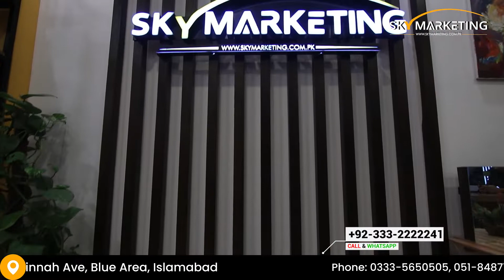Real Estate Investment Tips | Sky Marketing your trusted Investment Partner